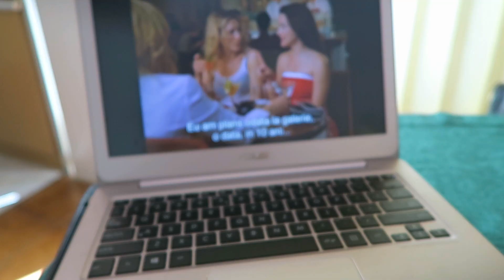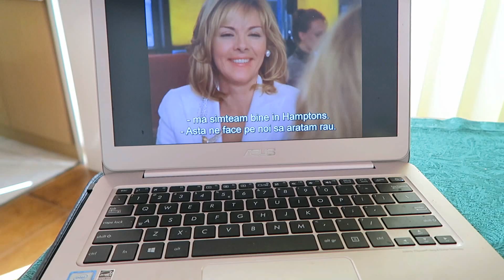EVENIMENT NYX | PE UNDE AM MAI UMBLAT | MINI HAUL HAINE MYPROTEIN | DAYS IN MY LIFE 🙋🏼‍♀️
Ne vedem pe instagram xoxox

fataluigologan nyx iulius mall daily vlog myprotein